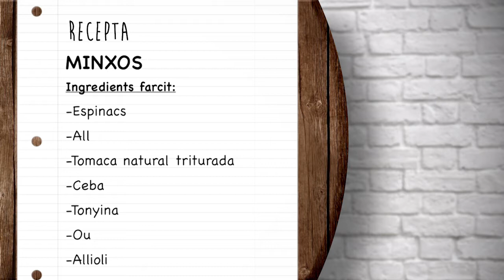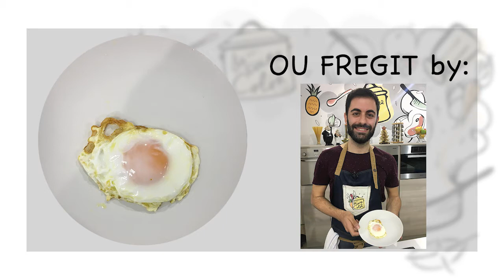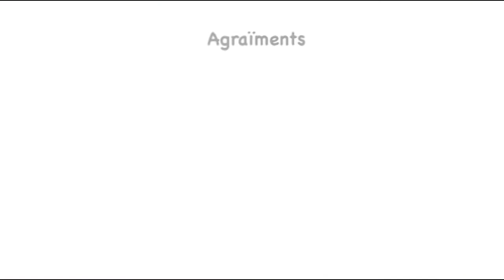La Cuina tvA amb Pau Vercher - Desembre 2018